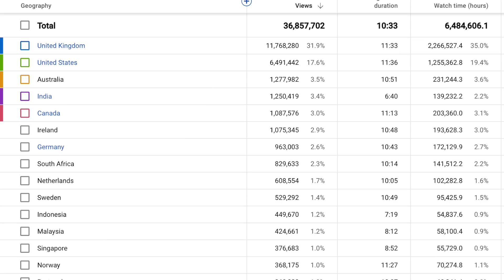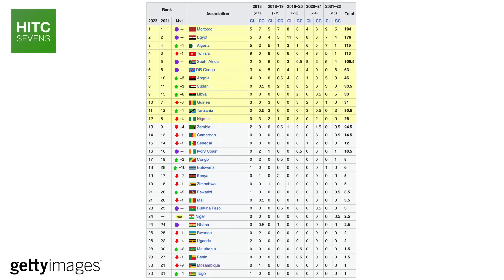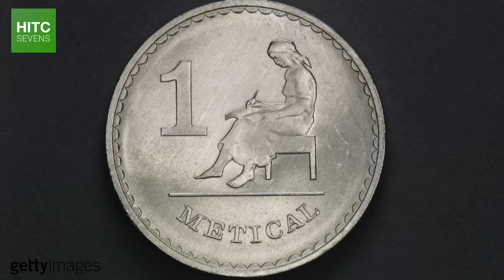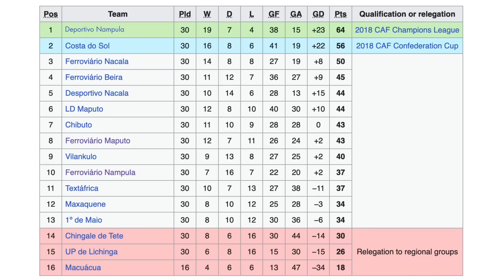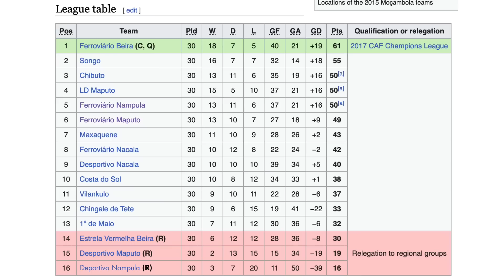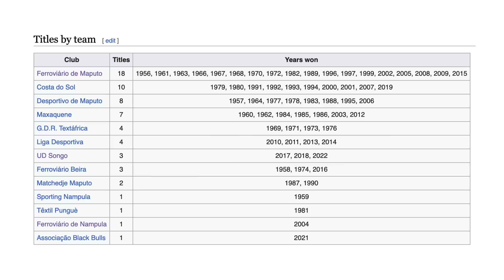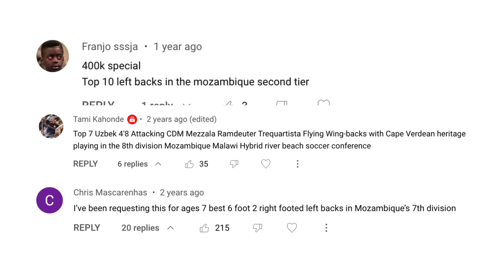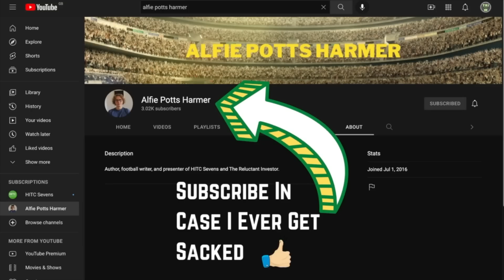What On Earth Is Going On At Deportivo Nampula?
No team in world football has risen and fallen as fast as Deportivo Nampula over the last 15 years, who went from obscure lower league team to three-time champions of Mozambique's top flight and back again all in the blink of an eye.

In this documentary, HITC Sevens takes a look at their extraordinary rise and fall, the club's controversial owner Jose Langa, and ultimately attempts to answer the question of just what on Earth is going on at Deportivo Nampula? *

* Spoiler: Nothing. Because they don't exist. Happy April Fool's Day!